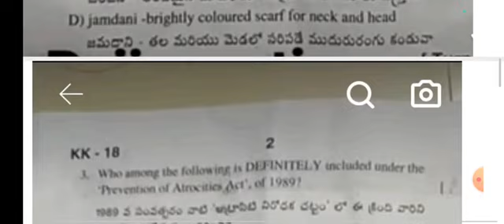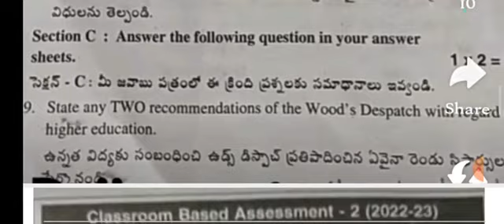ap 8th class cba2 social question paper fa3 social question paper🥳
ap8thclasssocialrealquestionpaper20239th class fa3 social question paper 2023

8th class fa3 exams all question papers 2023

8th class fa3 question papers 2023

Ap 8th class fa3 social question paper 2023 leak 8th class fa3 social question paper leak 2023 latest

8th class fa3 exam questions 2024

fa3 exam questions 2023 8th class social

fa3 exam questions 2023 8th social social fa3 question paper 8th class 8th class social fa3 question paper 2023